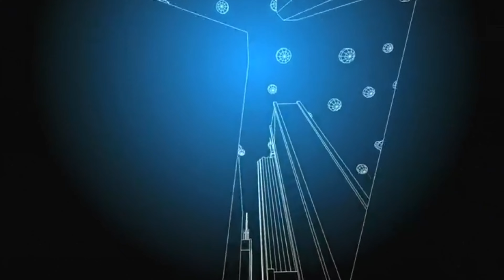Gareth Emery feat. Sarah de Warren - Vertigo (vonleben ambiental remix)